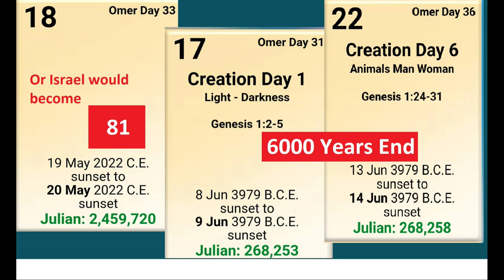1 Corinthians Chapter 7 - Part 27